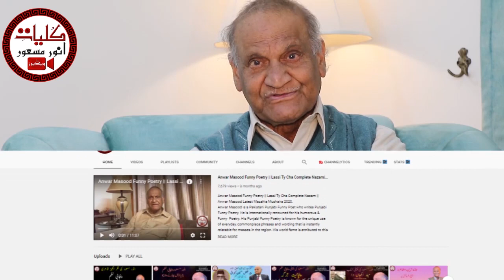Anwar Masood Funny Poetry || آج کے تاجر کی دیانت || Anwar Masood Punjabi Poetry Mazahiya Mushaira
Anwar Masood is a Pakistani Punjabi Funny Poet Who Writes Urdu Punjabi Funny Poetry. He is Internationally Renowned For His Humorous & Funny  Poetry. His Punjabi Funny Poetry is known for the Unique Use of every day, Commonplace Phrases and Wording That is Instantly Relatable to the Masses in the Region. His World Fame is Attributed to This Colloquial Use of Punjabi and Urdu Language. Numerous of His Punjabi Funny Lines and Phrases Have Actually Become a Figure of Speech in Everyday Conversations. The Most Prominent Feature of His Expression is The Poignancy Buried Deep Under The Humor Making His Poetry One of its Kind. The Nuance of Tragedy in His Poems is a Reflection of Social Injustice, Discrimination, And Personal Misfortunes of His Characters. This is Why He, Himself Commented: “Real Laughter is One That Sheds Tears When Squeezed”
To Join Anwar Masood On Facebook :